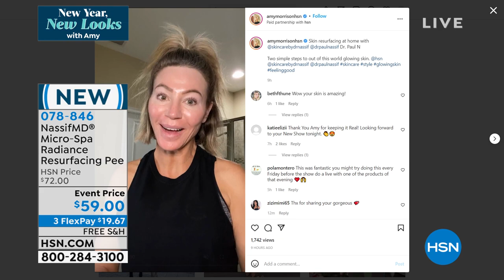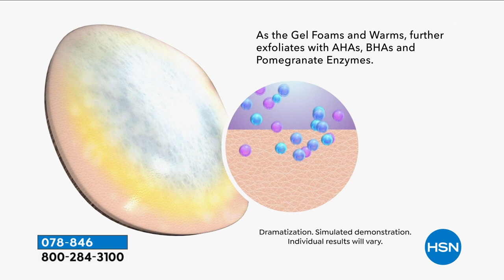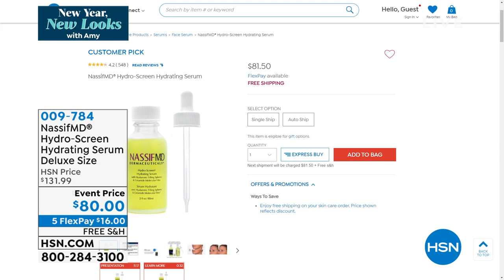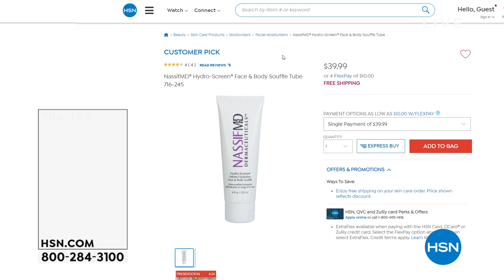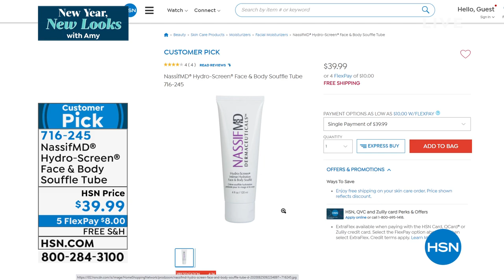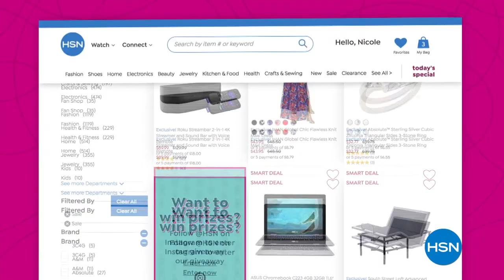HSN | New Year, New Looks with Amy Premiere 01.07.2022 - 11 PM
Turn up your fashion game this year with help from HSN host and fashion expert, Amy Morrison.